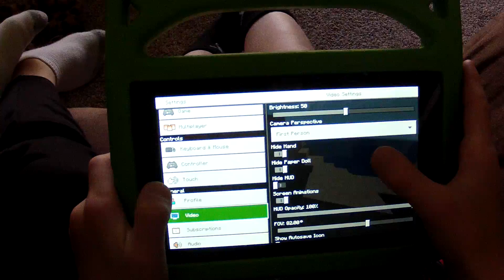me and Otto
so me and otto made a survival world in minecraft but we had a mod it was a bag mod if we killed mobs we would get bags and in the bags there was op loot